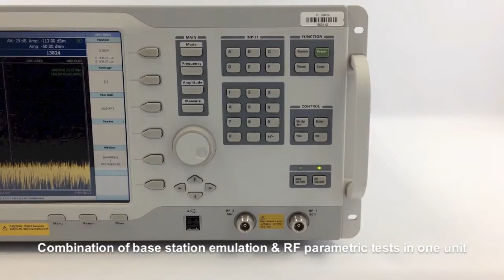Keysight Agilent E6651A Mobile WiMAX Test Set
The Keysight E6651A (Agilent) represents a significant breakthrough in mobile WiMAX testing. The E6651A offers a unique combination of flexible base station emulation and RF parametric tests in one integrated unit, with support for IEEE 802.16e 2005 Protocol Conformance Test (PCT). This extends Agilent’s unmatched portfolio of WiMAX test solutions for development, verification and conformance customers.

The E6651A Mobile WiMAX test set is a universal tool that can be used by different groups within an engineering company - for example, by those focused on protocol development, RF and baseband verification, or application integration - so this test asset never sits idle.